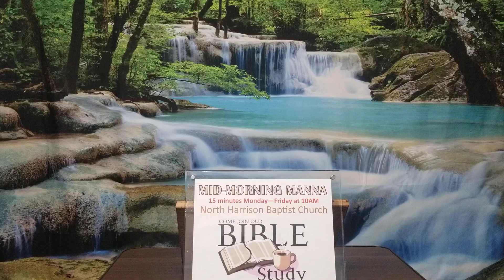HOW TO READ YOUR BIBLE #3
Mid-Morning MANNA
Wednesday 2/3/2021